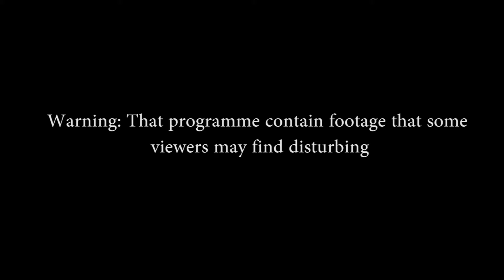Ghost Hunters- The voice of the Orphan (Episode 1)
1PRO